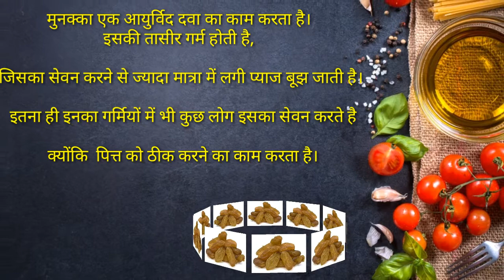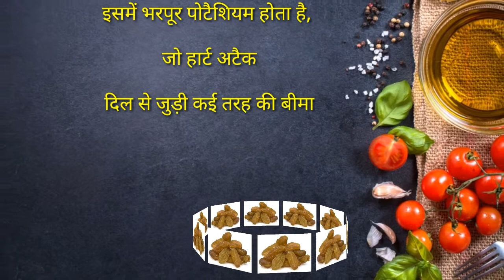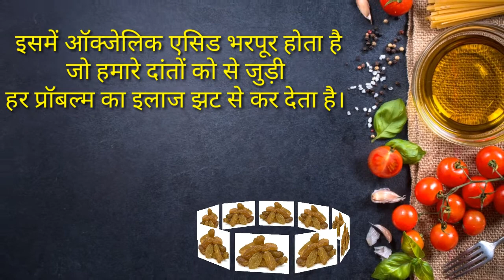मुनक्का(किशमिश)खाने के फायदे - Benefits of eating raisins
किशमिश और मुनक्का - एक वरदान
अंगूर को एक विशेष तरीके से सुखाने पर मुनक्का बनता है| अंगूर के सभी लाभकारी गुण मुनक्का में उपलब्ध हैं। यह दो प्रकार के होते हैं- लाल और काले| मुनक्का को पचा पाना थोड़ा मुश्किल है लेकिन ये मीठा होता है और ठंडक पहुँचाता है, वीर्य बढ़ाता है, संतृप्त करता है, वातहर होता है, कफ और पित्त से राहत दिलाता है, दिल के लिए फायदेमंद है और थकान मिटाता है|
किशमिश भी अंगूर का ही दूसरा प्रकार है। किशमिश में भी अंगूर के सभी गुण पाए जाते हैं। दूध में पाए जाने वाले लगभग सभी पोषक तत्व इसमें उपलब्ध हैं। यह दूध की जगह एक विकल्प के रूप में इस्तेमाल किया जा सकता है। वास्तव में, यह दूध से भी अधिक आसानी से पच जाता है। कुछ दिनों के लिए इन सूखे अंगूर के दैनिक खपत से शरीर मे कई धातुओं का निर्माण होता है जैसे रस, रक्त, वीर्य आदि और ये ओज को भी बढ़ाता है। यह बुढ़ापे में विशेष रूप से उपयोगी है। न केवल यह स्वास्थ्य की रक्षा करता है, बल्कि दीर्घायु भी प्रदान करता है। शरीर सूखे अंगूर में मौजूद कार्बोहाइड्रेट आसानी से ग्रहण कर लेता है और तुरंत ऊर्जा और फुर्ती प्रदान करता है|
इन बीमारियों को मिटाने मे भी मदद करता है-
-कमज़ोरी
-रक्ताल्पता
-खट्टापन
-क़ब्ज़
-शराब छुड़ाने मे भी मदद करता है
Currant & Raisin- A Boon:
Grapes dried in a particular manner become currant. All the beneficial qualities of grapes are available in currant. It is of two types -red and black. Currant is difficult to digest but sweet and cooling, semen-promoting, satiating, carminative, has an alleviating effect on Kapha and pitta, is beneficial to the heart and give relief in fatigue.
Raisin is yet another form of grapes. Raisin too has all the qualities of grapes. Almost all the nutrients of milk are available in Raisin. It can be used as a substitute for milk. In fact, it is more easily digestible than milk. The daily consumption of these dried grapes for a few days promotes all dhatus in the body, namely rasa, blood, semen, etc. and increases Ojas. It is especially useful in old age. Not only does it safeguard health but it also provides longevity. The carbohydrates present in dried grapes are easily assimilated by the body and provide instant energy and agility.
It is also helpful in curing these diseases-
-Debility
-Anaemia
-Acidity
-Constipation
-Relief from addiction to liquor